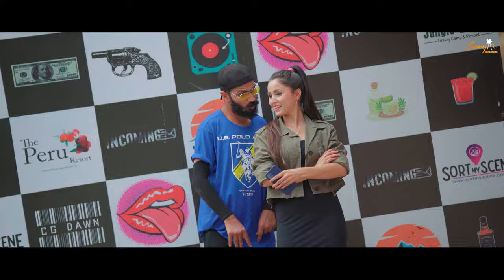One Piece Gown | Garhwali video song 2022 | Suryapal Shriwan | Anisha Ranghar | Raj Tiger | Shailu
This song is also avilable on insta reels
 and all online platform

I'm on Instagram as @suryapalshriwanofficial. Install the app to follow my photos and videos.

Audio Credits

♪  Singer- Suryapal Shriwan & Anisha Ranghar
♪ Lyrics - Suryapal Shriwan
♪  Rap- Raj Tiger
 Rhythm - Subhash Pandey
♪  Recordist  - Dilip anjwal (Ashvi Records studio)
Mixing Mastering - ZSANJ
arrange by - Dilip anjwal & Vishal sharma

Video Credits

♪ Artist - Nishu Upreti & Divya Negi

♪ DOP- Manish Puri & Surya Shriwan
    Director - Raj tiger
♪ Choreography - Satish Arya
♪ Assistant- Karan pal
♪ Edit | Grade |  - Mohit Kumar
   Design - Ashu Rana ( A R creation ) & Arvind Raj
♪ Co Actress- Shivani Gautam & Tania Rana
♪ Dance Group- Asmi thapa
♪ Produced By- Reshma Shriwan & Vijay Negi
♪ Co-Produced By- Ashwi Shriwan

♪ Media management - Shanti Shriwan
♪ Director - Ajay Bharti
♪ Special thanks - Mamta panvar , Yuvi Negi , Sidhharth bhai Jungle gadera resort

Surya R Creation Provide Music And Videos ect
We have produce music that touches the heart of our customers.  "Surya R Creation" Established in the year 2018, we have gained commendable position in the market in such short period of time under the able guidance of our mentors,
We are leading towards Working Hard to give a fine track to Uttarakhand Music Industry.
We Are Trying our best to give Chance to Newcomers in the field of Dancing & Singing so that they can get a good platform.
Our platform Garhwali song, Garhwali folk song, "Garhwali Jagar
pawada, ect